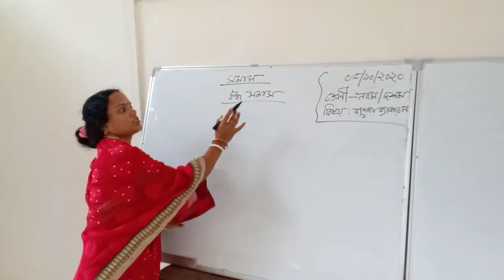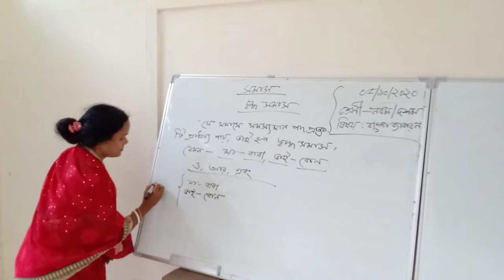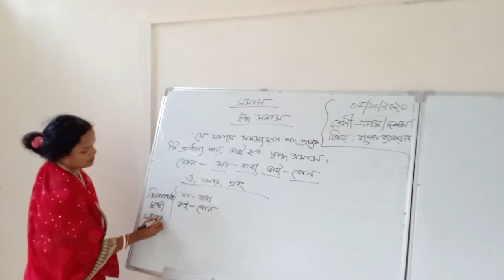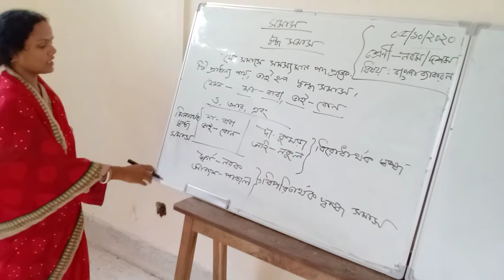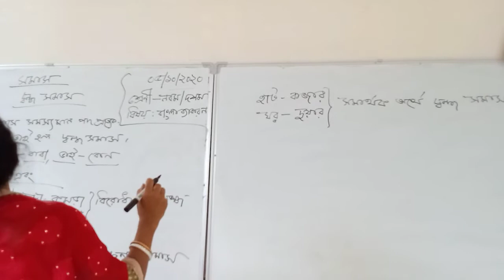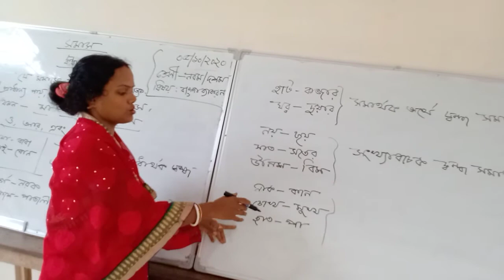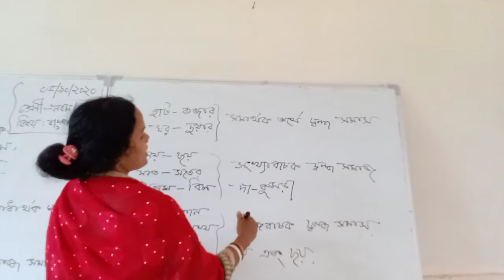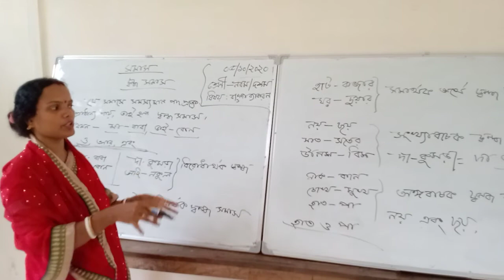Jamuna rani Bhowmik pitamborpur high school sonaimuri Noakhali class -nine /ten